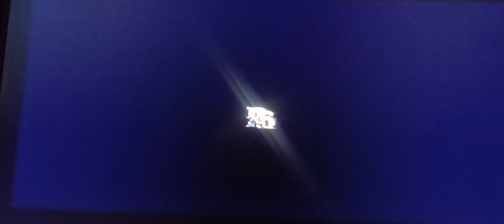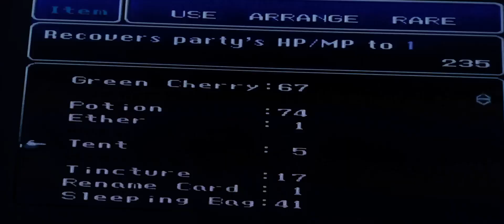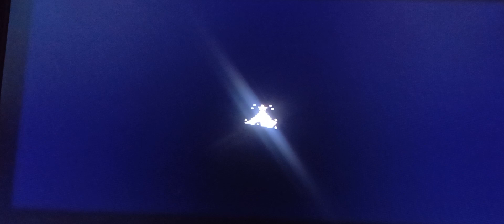FF6 All tent saves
All characters and secret character's here will all of the tent saves